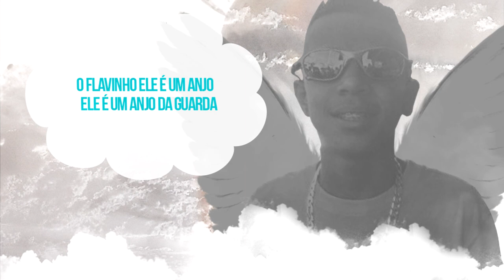MC Damoda - Anjo da Guarda - Homenagem MC Flavinho (Lyric Video Oficial) DJ MF